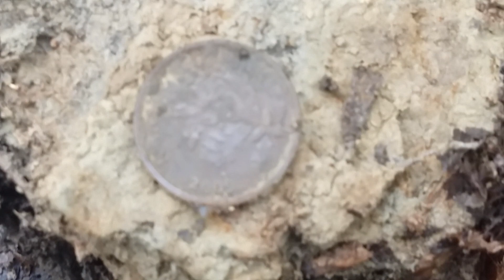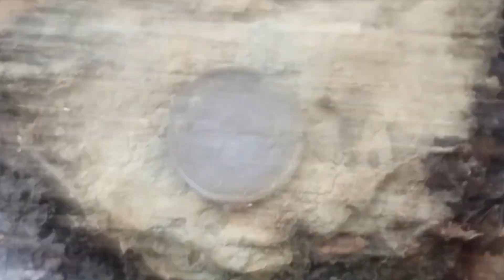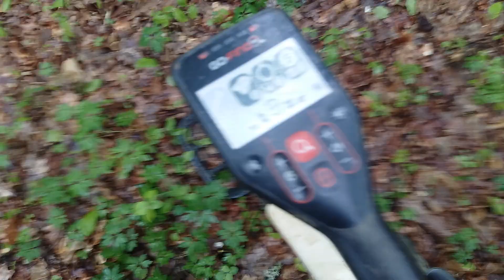Metal detekting - Šumom ili drumom #40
Kišovito, zanimljiv teren i nalazići...baterija crkla...Hvala na gledanju i lijep pozdrav!